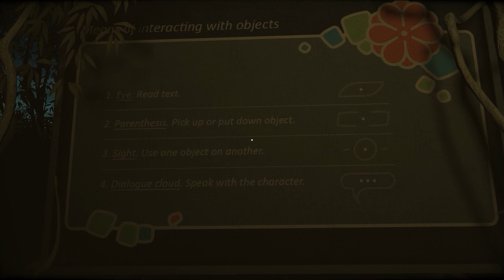Testando Cradle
Gameplay do início do game Cradle, no qual eu não entendi nada o que tinha que fazer no jogo